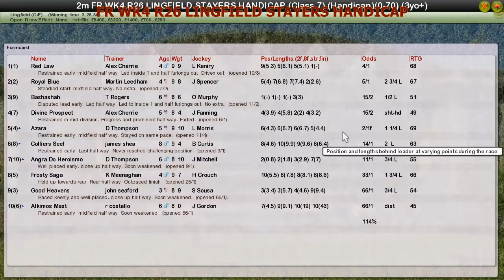FR WK4 R26 LINGFIELD STAYERS HANDICAP